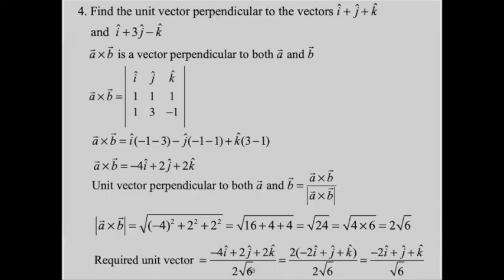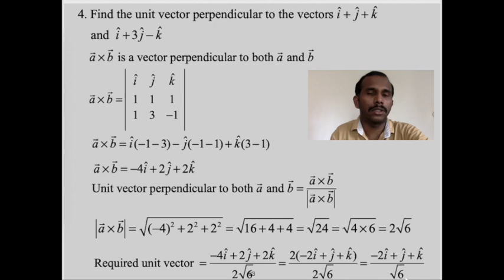How to find a unit vector perpendicular to both vector a and vector b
This video show that how to find a unit vector perpendicular both vector a & vector b with detailed explanation.